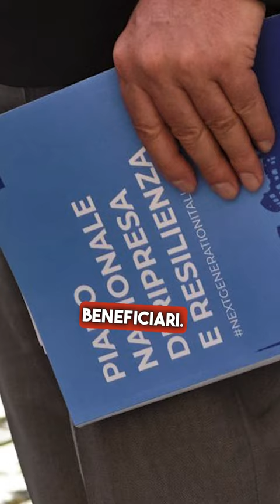17 miliardi bloccati dalla burocrazia!